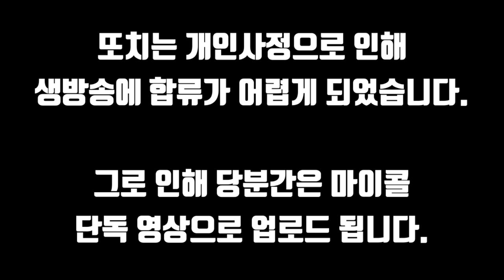난 내 꼴리는대로 먹는다! 아무도 날 말리지 못해!! ㅋ.ㅋ